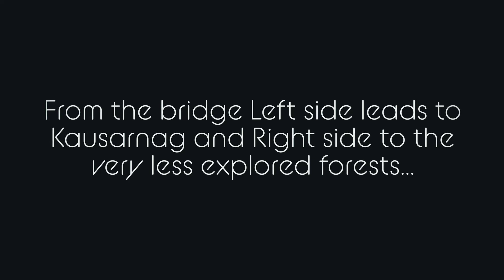Exploring the extremes of Aharbal forests